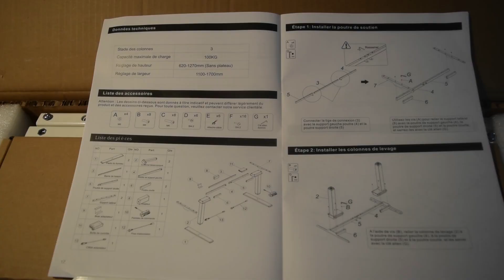UN SUPER BUREAU QUE JE TESTE ! FLEXISPOT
Le travail à domicile ou en télétravail remanie les habitudes de travail. La marque Flexispot me propose de tester l'un de leur produit. Je joue le jeux avec plaisir. Je ne suis pas en télétravail, mais j'en passe du temps à ma table. Je dirais même à mes tables :) Parlons-en dans cette vidéo. C'est parti !

Depuis peu sur Tepeee, n'hésitez pas à visiter ma page. Tout soutien est le bienvenu, vous participerez ainsi au contenu de qualité qui me tient à cœur.

Mon nouveau livre Peindre le monde de la forêt à l'aquarelle, paru aux éditions Massin :

Voici le lien vers ce bureau :
Bureau debout pour bureau à domicile

Vous pouvez me suivre là :

 Attention, l'adresse de mon blog n'est plus la même. J'ai à présent un site. Voici l'adresse :